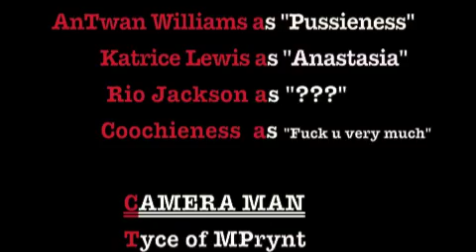NTV CRIBS: ASIA STAR